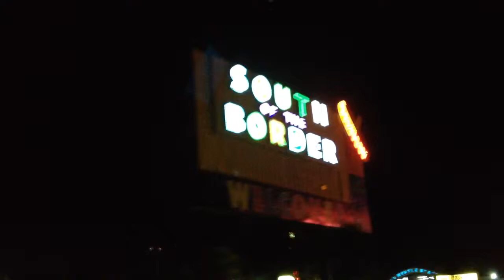South of the Border